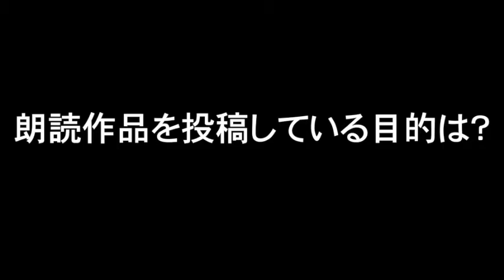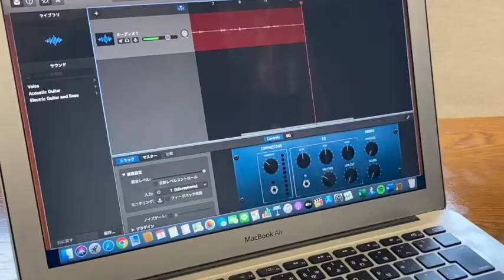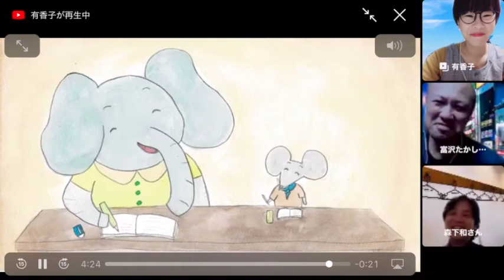朗読動画が出来るまで（芸術文化活動支援事業「アートにエールを！東京プロジェクト」参加作品）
新型コロナウィルス感染症の拡大防止に伴い、文化の灯を絶やさないための緊急対策として、東京都が実施した（芸術文化支援事業「アートにエールを！東京プロジェクト」）に参加、掲載された作品です。

【出演・ナレーション】
　富沢たかし
　森下和
　朱沢有香子

【朗読動画】
　ゾウ ト ネズミ

今回は、俳優・ナレーターとして活躍するALBA日曜クラブのメンバー、富沢たかし、森下和、朱沢有香子の3名が、リモートで会議を重ね、１本の朗読動画を完成させるまでに密着。
ぞれぞれの朗読の録音風景やインタビューなどを交えながら、テレビ番組風にナレーションもそれぞれが担当。
ドキュメンタリー番組風に出来上がっています。お楽しみください。

動画内で紹介している動画は、全てALBA日曜クラブのチャンネルで公開しています！
新作動画もお見逃しなく！